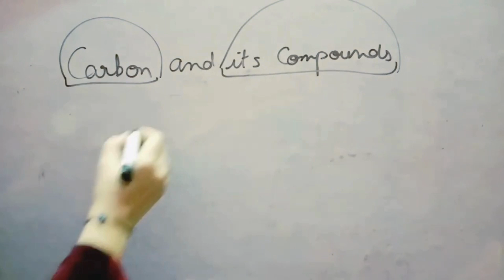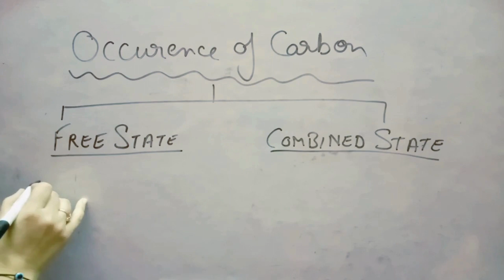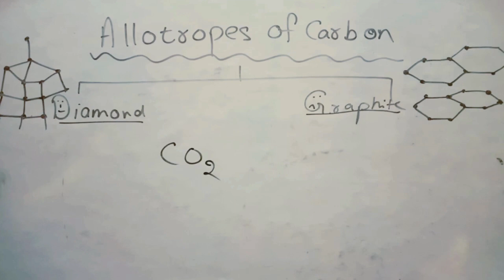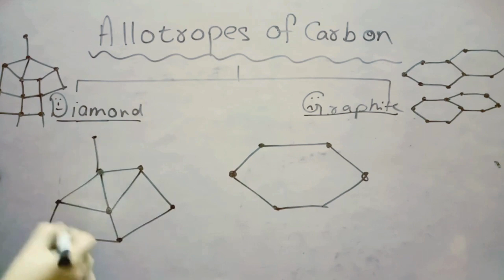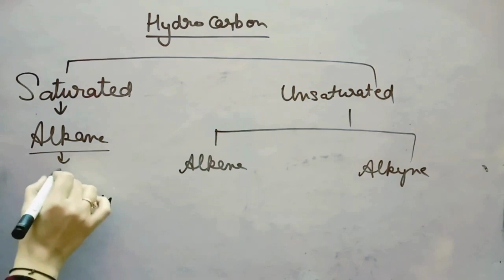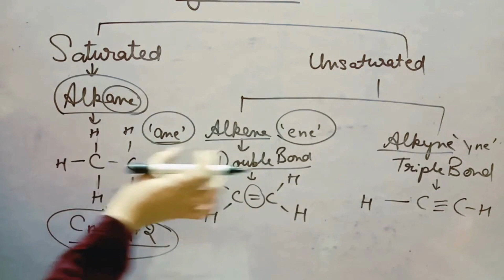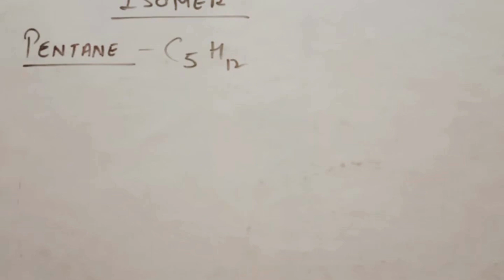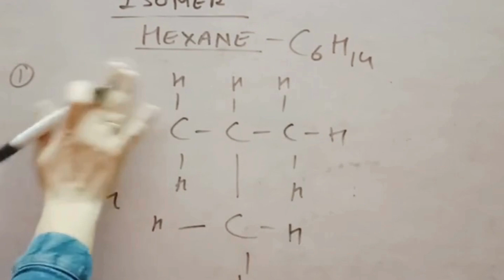CHAPTER - 4 | Carbon and its Compounds | Part- 1 ( One Shot 26 Minutes) | Science | Class-10 | 2024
NCERT | Carbon and its Compounds |  Part-1 | Chapter - 4 | Science | Class - 10 | One Shot | 2024
This video discusses chapter 4 Carbon and its compounds (class 10). In this chapter, we have covered all the important topics. We have also discussed Important questions that can be in the exam. Keep Learning!

Timecodes
0:00 - Intro
0:55 - What is Carbon?
4:20 - Occurence of Carbon
7:02 - Allotropes of Carbon
11:25 - Organic Compound
12:36 - Types of Organic Compounds
12:58 -  Hydro Carbons
18:51 - Isomers
21:47 - Structure of Pentane